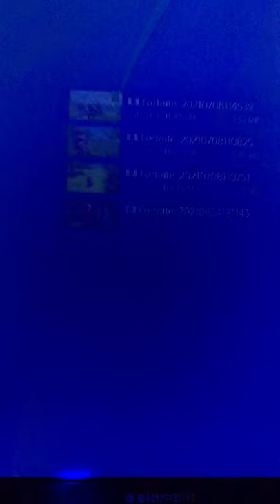This vending machine sucks#shorts